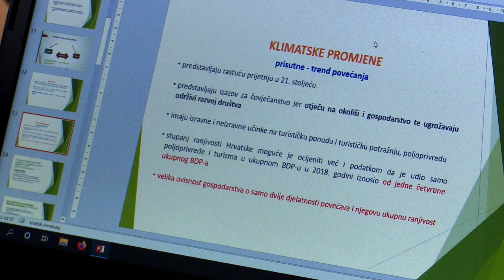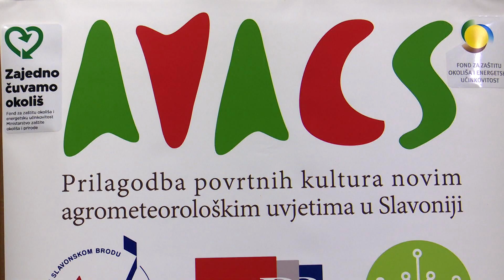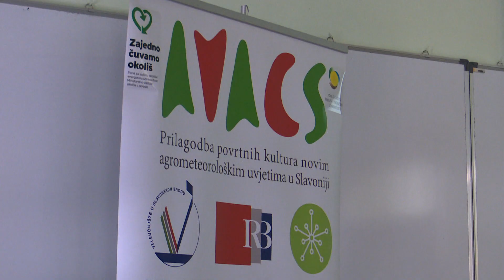SBTV - DNEVNIK - ODRŽAN DRUGI INFO DAN PROJEKTA AVACS - 16.12.2021.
Sveučilište u Slavonskom Brodu provodi projekt "Prilagodba povrtnih kultura novim agrometeolorološkim uvjetima u Slavoniji". Njegov je osnovni cilj istražiti kako se povrtne kulture prilagođavaju stalnim klimatskim promjenama. Danas je održan drugi info dan projekta AVACS na kojem su se okupili brojni dionici.

DNEVNIK SBTV-a | PON-PET | 20:00 i 22:00